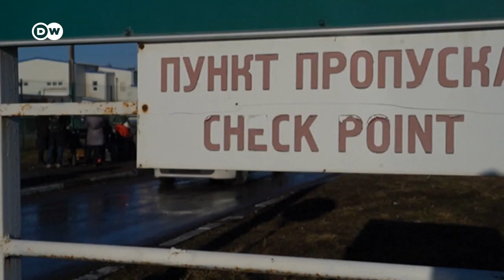Movilizaciones y evacuaciones en el este de Ucrania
Crece la tensión en la región después de que los separatistas prorrusos llamaran a las armas por un supuesto ataque ucraniano. El gobierno de Kiev niega ese extremo y acusa a los separatistas de intensificar los ataques.